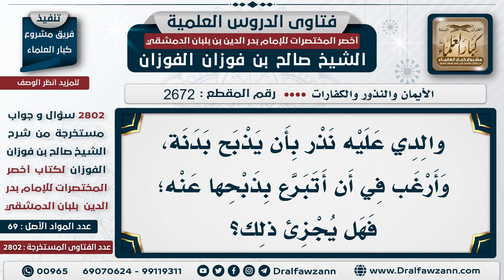2672 2802 حكم أداء النذر عن الغير الشيخ صالح الفوزان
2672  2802 حكم أداء النذر عن الغير   الشيخ صالح الفوزان
السيرة الذاتية :
للاشتراك في قناة الشيخ صالح الفوزان
لمشاهدة حلقات فتاوى على الهواء كاملة

للاستفسار والإقتراحات والدعم
رئيس الفريق
لمشروع كبار العلماء